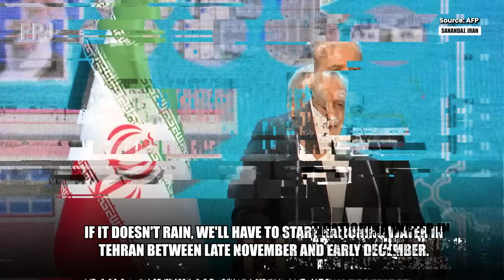Why Iran Is Running Dry? Extreme Water Starvation Brings 89 Million on Edge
Iran has begun large-scale cloud-seeding operations as the country faces one of its worst droughts in decades. With rainfall down by nearly 89%, major dams at single-digit levels, and Lake Urmia almost dry, authorities are turning to artificial rain to increase water supply. This video breaks down what cloud seeding is, why Iran is using it now, and how effective it can be during a severe national water crisis.

Anchor: Samaksh Namdev
Video Editor: Dhaval

Take your market game to the next level with InvestingPro+ — featuring all five AI strategies like Pro-Picks AI, ProTips, FairValue and the exclusive Advanced Screener.Track, analyze, and rebalance like a pro with WarrenAI — the ChatGPT of financial markets, Get 500 WarrenAI queries with your Pro+ membership.Get 15% off membership right now and experience real-time, data-driven investing , use The Free Press Journal’s special link for registering Use Code - “AFF345”

Welcome to The Free Press Journal – Trusted News Since 1928
Delivering reliable, unbiased, and in-depth journalism for over 96 years. Stay informed with the latest in breaking news, politics, business, entertainment, sports, health, and more—straight from one of Mumbai’s oldest and most respected English dailies.

Follow The Free Press Journal Channel On WhatsApp